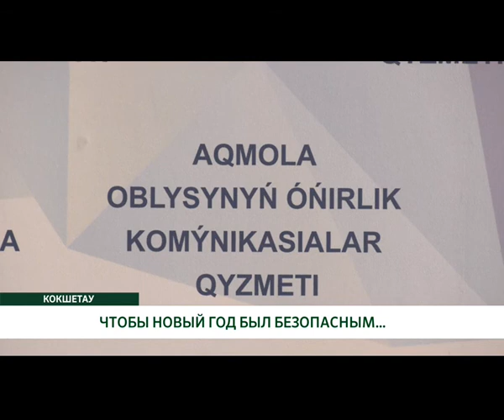ЧТОБЫ НОВЫЙ ГОД БЫЛ БЕЗОПАСНЫМ…